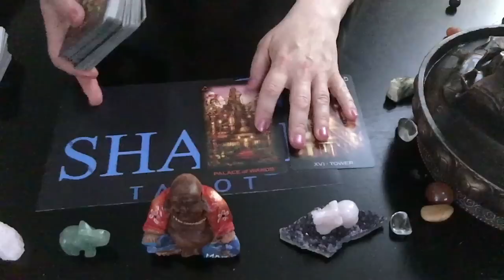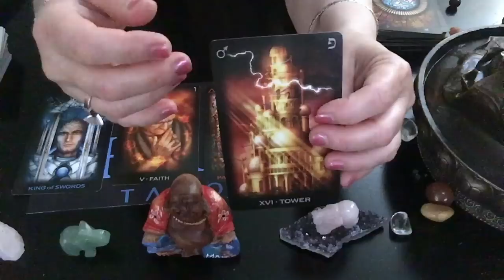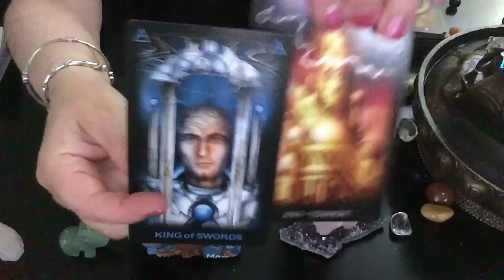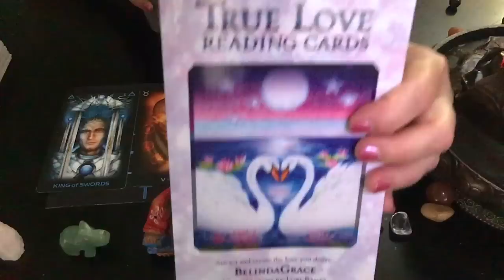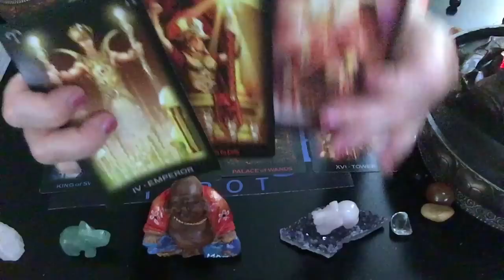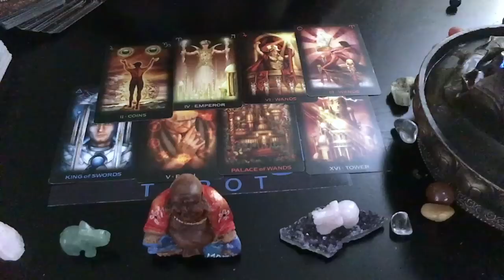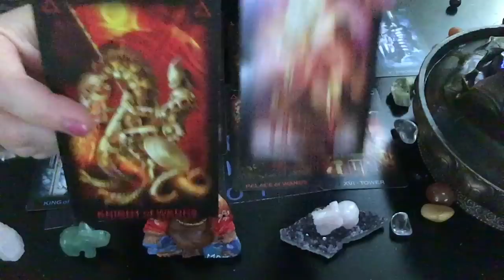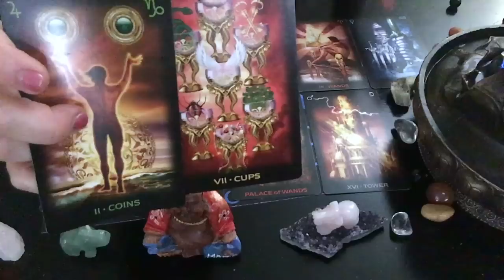Aries | "Success coming" | Daily | Tarot card reading | horoscope | May 2019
❤️EXTENDED ARIES READING Vimeo | "Success coming" | MUST see!

Available on readings over $20

I am so excited to begin this journey, a journey I have so often thought of making but something someone always held me back.  That is, until now.  I have dreamt of using my empath intuitive abilities to enrich and enlighten others lives. I have been divinely guided the past few years to move forward with passion and renewed energy to follow my spiritual path.
Please help us to continue...